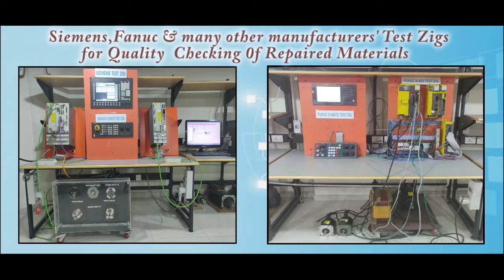FANUC A06B 0247 B100 Servo Motor Repairs @Advanced Micro Services Pvt.Ltd Bangalore,India